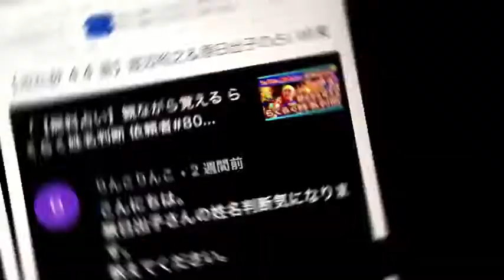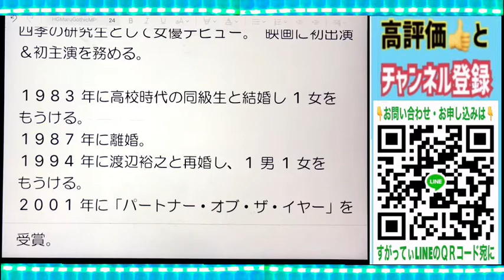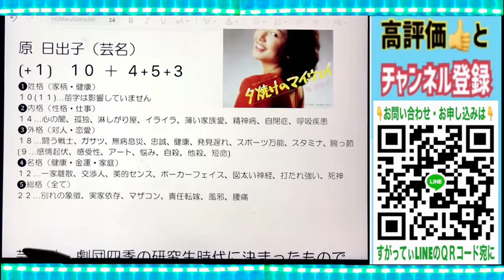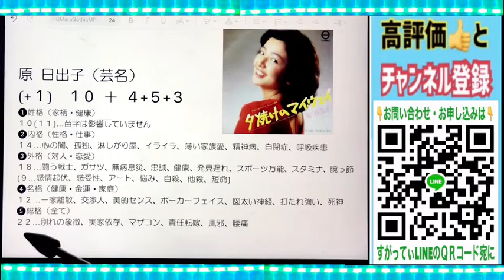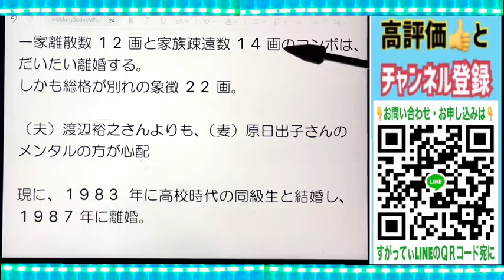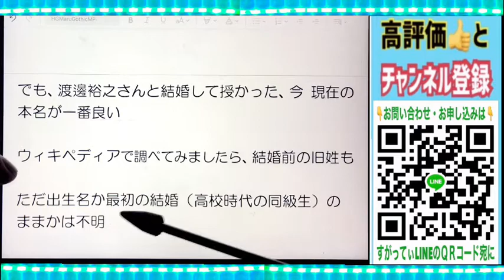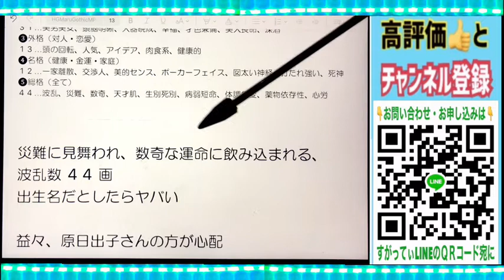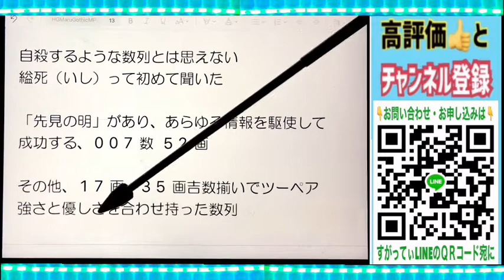【最凶波乱数44画】渡辺裕之＆原日出子の占い結果★YouTube姓名判断-486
👆 【前説動画】占い結果を受け取る前に必ずコチラの占いコンセプトをご覧ください。

● ご質問
占いに関する ご意見ご質問は、コメント欄にてを承ります。